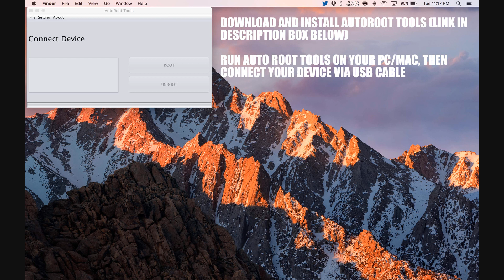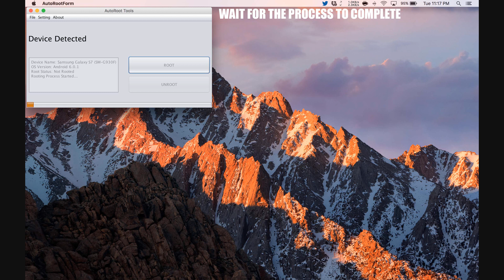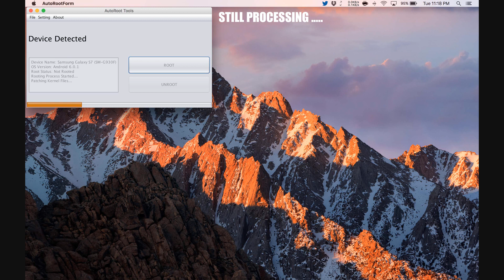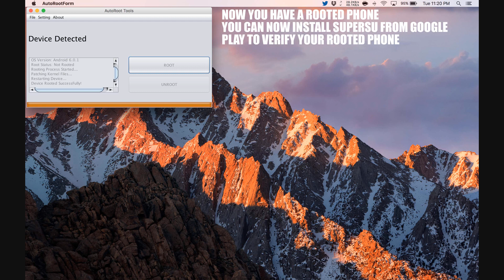How To Root Lenovo A328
Step by Step tutorial on how to How To Root Lenovo A328.